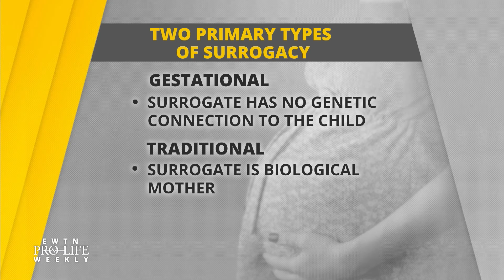New Michigan Bill Would Lift Paid Surrogacy Ban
Genevieve Marnon of Right to Life Michigan is fighting in the statehouse to stop a bill that would usher in paid surrogacy contracts. EWTN Pro-life Weekly with Prudence Robertson airs every Thursday night at 10 PM ET and re-airs on Sundays at 10:30am ET and Tuesdays at 1:30pm ET.